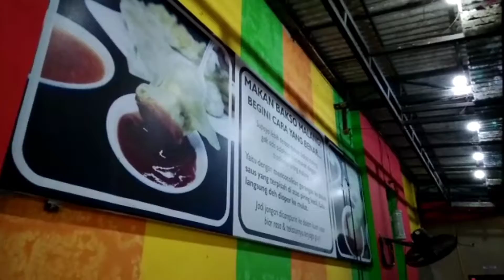BAKSO KUAH SETAN 😈